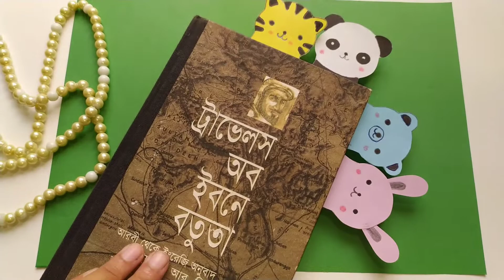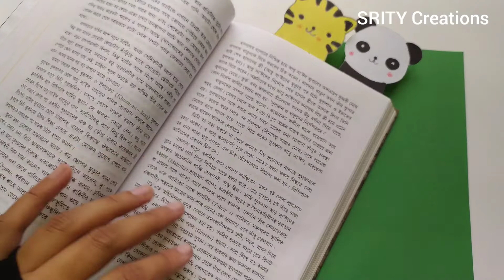Bookmark|| cute bookmark idea| paper craft| Diy paper craft